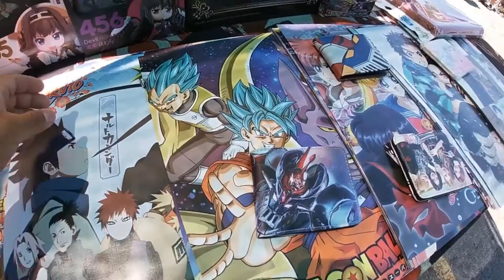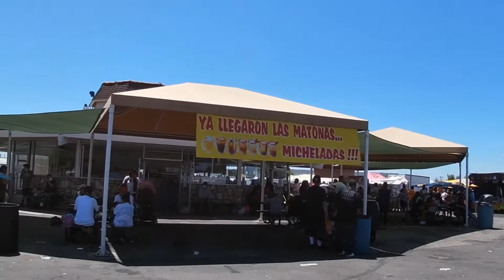LO QUE ENCONTRAMOS EN LAS PULGAS! 😲🙂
MERCADO DE PULGAS EN PARAMOUNT CALIFORNIA! ENCONTRAMOS BUENAS FIGURAS! 😎